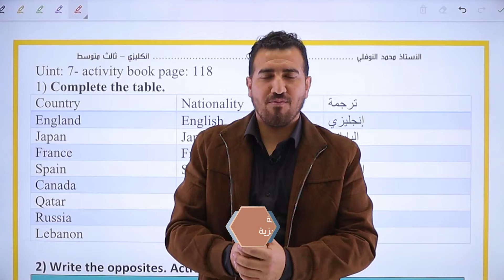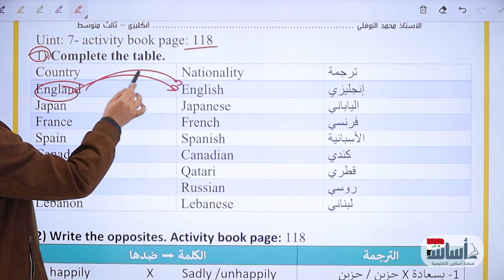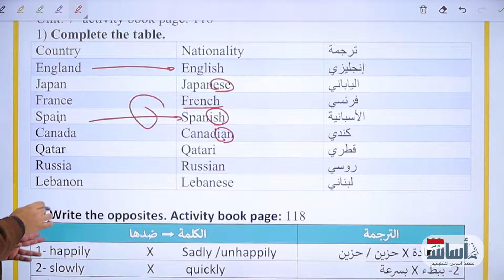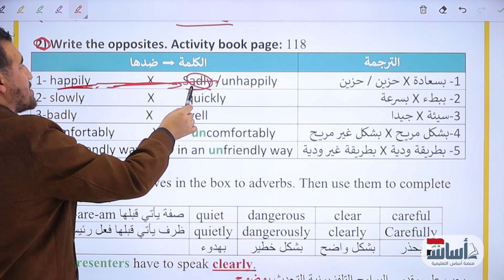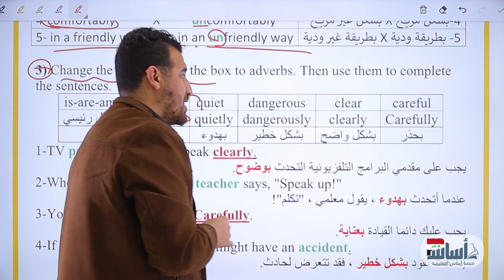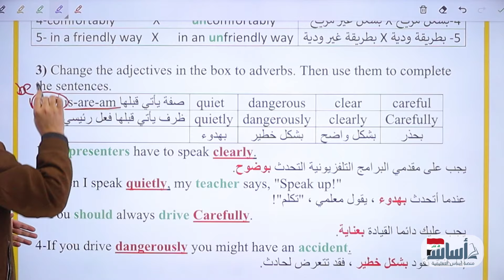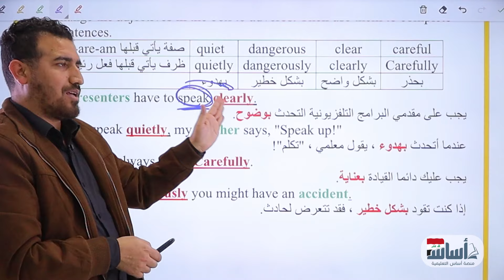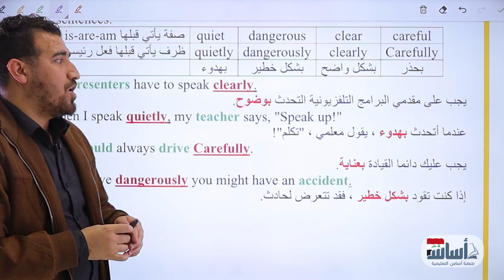( 07 ) انكليزي - الوحدة 7 || تمارين النشاط ص118 || الثالث المتوسط - محمد النوفلي